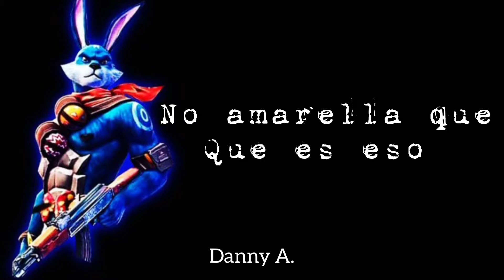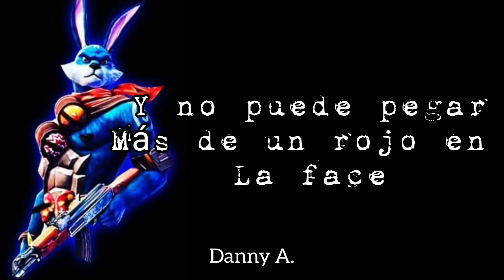Epidémic77-TRAP DE AMARELLAA(Letra)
WHAT are people going here again one more video for this channel in this case I bring you a music from the Free Fire Amarella community I hope you enjoy it

Que  onda gente aqui nuevamente un video mas para este canal en este caso les traigo una musica de la comunidad de Free Fire Amarella espero lo disfruten

Me pone la mira en el pecho
Y no sube esa mira del pecho
Nou amarella que is esou
Deja de quemarme el chaleco

Amarella
Amarella
Amarella
Amarella

E veniu pevepiar
Y no puedo guerrear
Amarella con trap
Le vengo a demostrar

Este flow que mantengo
Minina es vital
Y no puede imitar
Cabeceiro mortal

Y me mantengo
Detrás del hielo
Gelo agachado
Eu cabeceiro

Ay pobreciña
Tu cabeciña
De kalahari
Pa bermudiña

Deu escopetazo
Pa brazukiña
Ay pobreciña
Mi garotiña

Y no puede pegar
Más de un rojo en la face
Y me quiso tumbar
Pero me la esquive

Y me puse a rushear
Y se la levante
Y de rojos la cara
Ella le manche

Amarella
Amarella
Amarella
Amarella